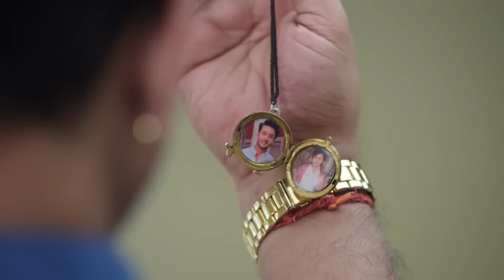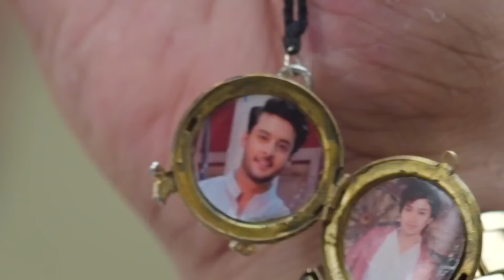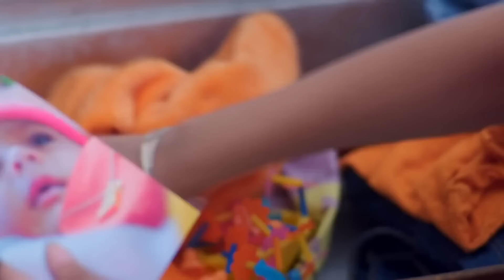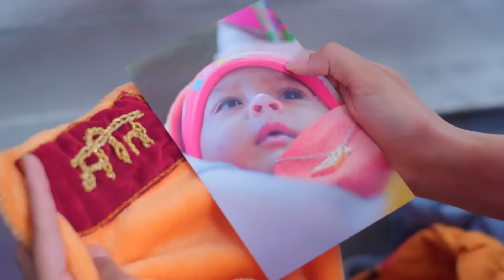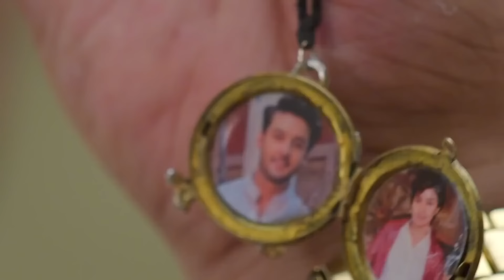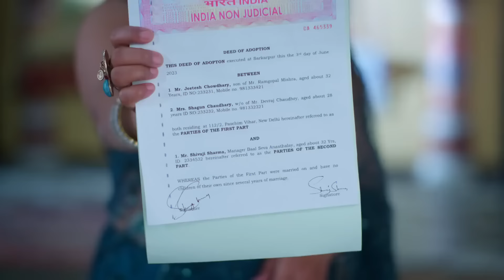Meet - 29th May to 04th Jun 2023 - Week In Short - Hindi TV Show - Zee TV